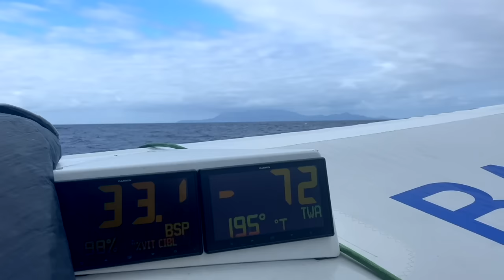Le film de la victoire - Transat Jacques Vabre - Voile Banque Populaire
©BPCE-2023   Réalisation : Easy Ride
Du Havre à Fort-de-France, en passant par l’option stratégique de Madère ou la bataille pour la tête de la course au large de l’île de l’Ascension, revivez la Transat Jacques Vabre victorieuse d’Armel Le Cléac’h et Sébastien Josse à bord du Maxi Banque Populaire XI